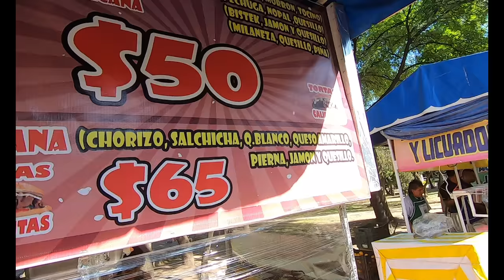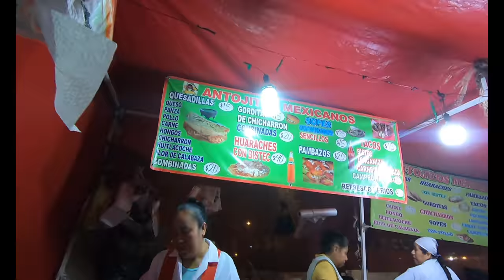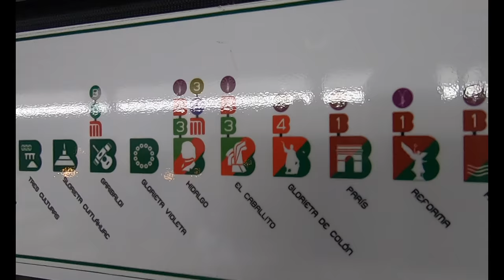COMIDA CALLEJERA MEJICANA I MEXICO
MATERIAL